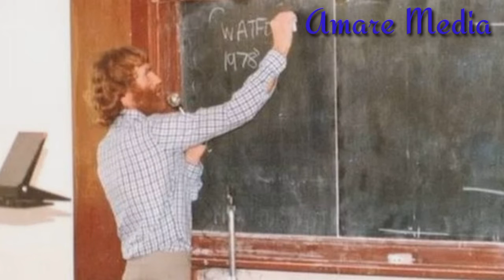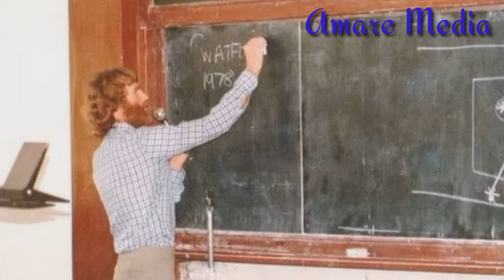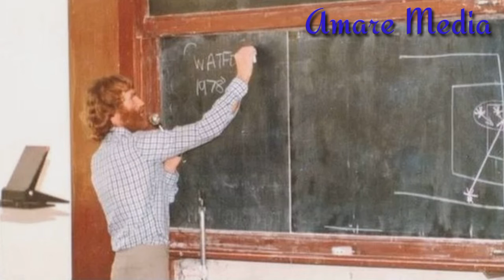Mfahamu mtu wa kwanza kuchambua soka kwa teknolojia ya kompyuta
Siku moja nzuri mnamo Machi 1986, Mtu huyu alifika Fiji kufundisha katika Chuo Kikuu cha Pasifiki Kusini.